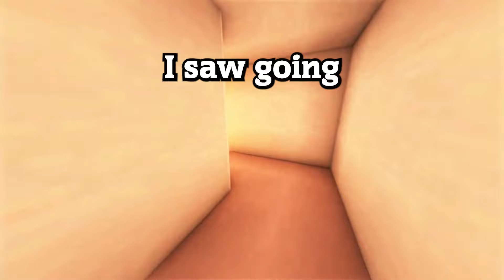This Girl Was The ULTIMATE CATFISH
This Girl Was A CATFISH
This Girl CATFISHED ME!

DISCORD JOIN!